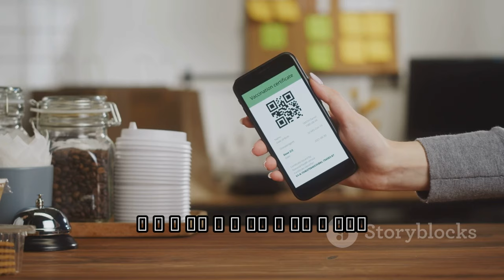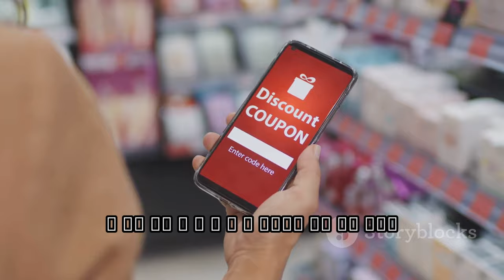HK-Bakehouse全新會員計劃！消費儲分換烘焙食品／優惠券！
OUTLINE:
00:00:00 Welcome to Bakehouse
00:02:45 A Taste of Something Special
00:03:28 Your Key to Delicious Rewards
00:04:10 8,888 Reasons to Join Today
00:04:37 Earning Your Way to Sweet Treats
00:06:57 Your BakeCoins, Your Choice
00:09:16 From Our Oven to Your Neighborhood
00:09:58 Baking Up a Sweeter Future
00:10:36 Join the Club, Savor the Goodness

**Category:**
People & Blogs

**Description (Chinese):**
🎉✨ HK-Bakehouse 全新會員計劃正式啟動！✨🎉

👨‍🍳 渴望美味的烘焙食品嗎？立即下載 Bakehouse Club 手機應用程式，成為我們的會員，消費每港幣一元即可賺取 BakeCoin！這些積分可以用來換取您最喜愛的烘焙食品和優惠券！🥐🍰

🎁 首 8,888 名下載的會員，更可以獲得限量版的 Bakehouse Club 帆布袋一個！快來加入我們的大家庭，享受獨有的會員優惠吧！💖

🌟 **會員專享優勢：**
- 每消費港幣1元即賺取1枚BakeCoin！
- 可兌換各種烘焙產品及優惠券！
- 獨家活動資訊及熱話更新！

🛍️ 立即下載 U Lifestyle 手機應用程式，享受更多優惠！📲

📅 計劃明年1月進軍沙田，敬請期待更多新店開張！🎉

**Description (English):**
🎉✨ The HK-Bakehouse brand new membership program is officially launched! ✨🎉

👨‍🍳 Craving delicious baked goods? Download the Bakehouse Club mobile app now, become a member, and earn BakeCoins with every dollar spent! These points can be redeemed for your favorite baked goods and coupons! 🥐🍰

🎁 The first 8,888 members who download will receive a limited edition Bakehouse Club canvas